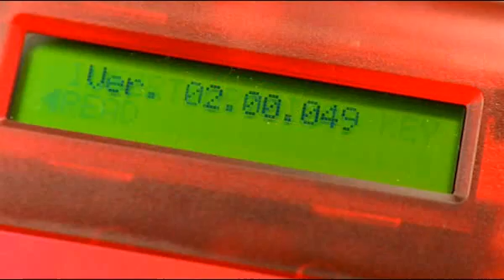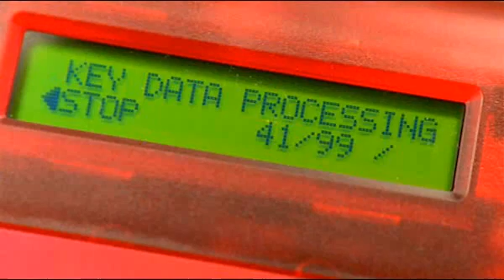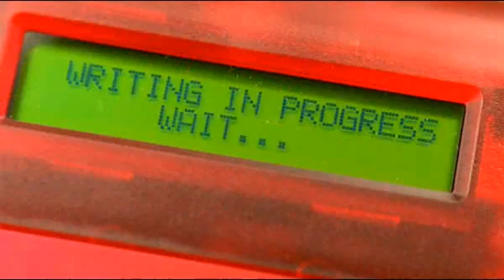Silca Fastcopy Plus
Fastcopy Plus klarar av alla transpondertyper med fast kod (fixed), alla Texas Fixed Code, alla Texas Crypto, de flesta Philips Crypto samt de flesta Philips Crypto II (ID46). Allt levereras med maskinen - inga extra tillbehör behövs.